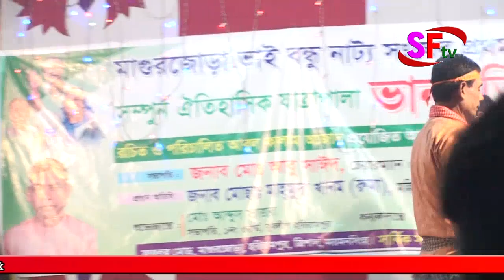ভানমুতি সুন্দরী | শেষ পর্ব | গ্রাম গঞ্জের ঐতিহাসিক যাত্রা পালা